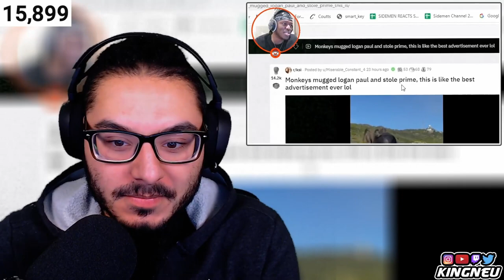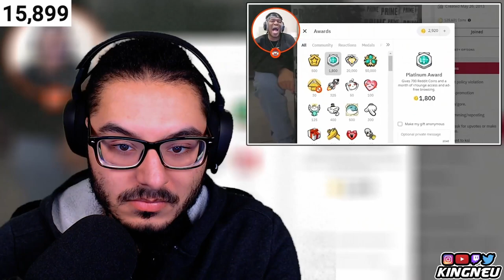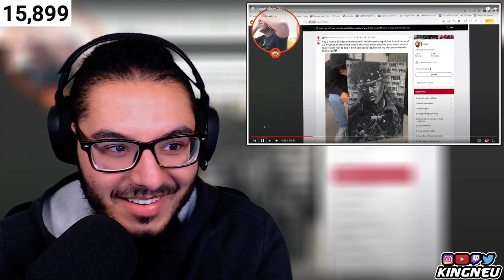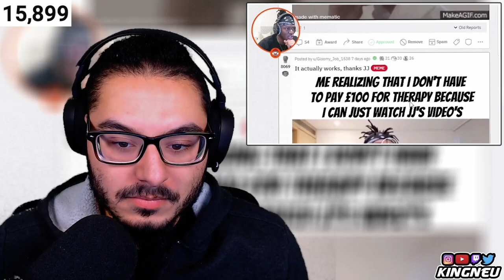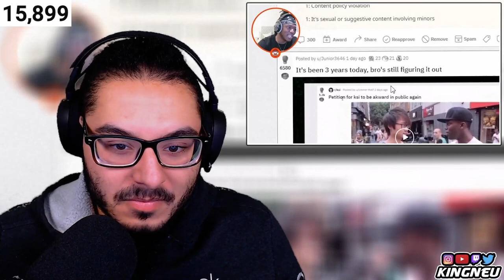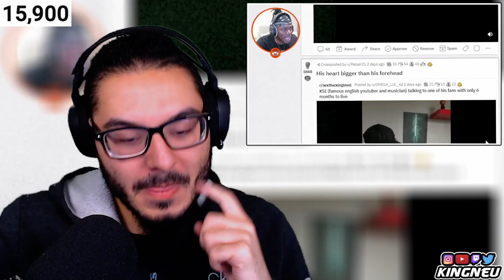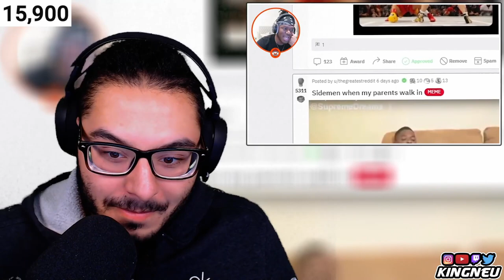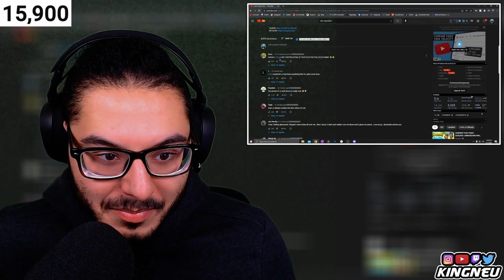KSI (JJ Olatunji) - I can't show this… | REACTION